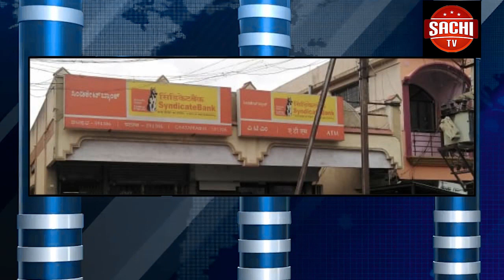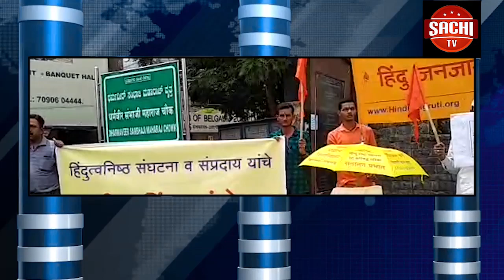ಜನಪ್ರತಿನಿಧಿಗಳು ರಾಜ್ಯದ ಅಭಿವೃದ್ಧಿಯ ಚಿಂತನೆಬಿಟ್ಟು ಕುದುರೆ ವ್ಯಾಪಾರ ಮಾಡಲು ಮುಂದಾಗಿದ್ದಾರೆ ಮೈತ್ರಿ ಸರಕಾರ